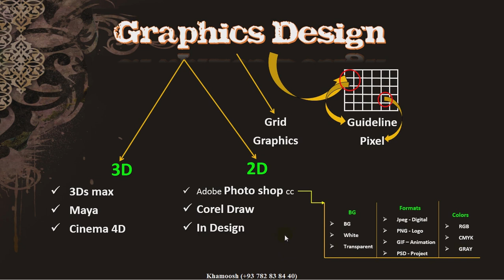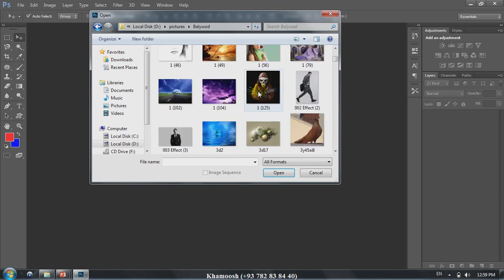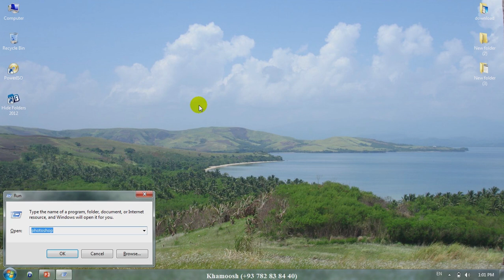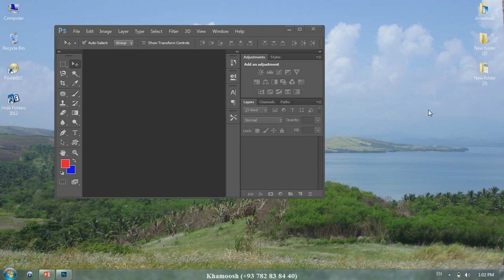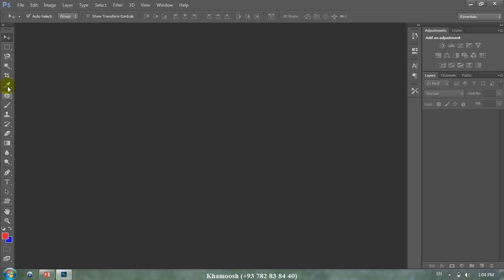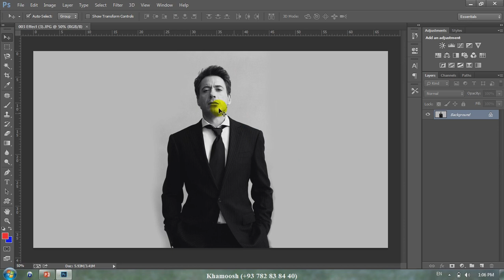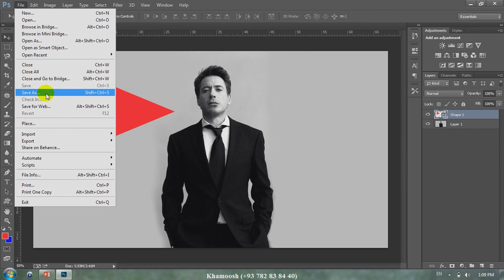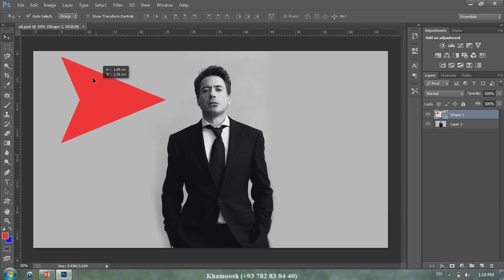Interface Photoshop CC 2015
آموزش مکمل فوتوشاپ سی سی به زبان دری Khamoosh Lesson